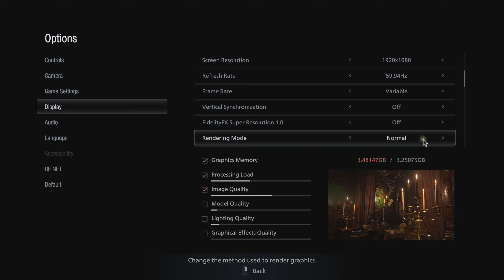GTX 1050 Ti Test in 40 Games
GTX 1050 Ti Test in 40 Games at 1080p
Some of the games on this list are poorly optimized and we can't even hit 30fps at the lowest settings, so if you don't mind the fsr's shimmering quality than it will help you get a few more frames but im using native 1080p resolution for best quality !!

00:00:00 Red Dead Redemption 2
00:02:06 Forza Horizon 5
00:04:11 Shadow of the Tomb Raider DE
00:06:16 Hitman 3
00:08:21 Ghostwire Tokyo
00:10:26 Sifu
00:12:31 Uncharted 4 A Thief's End
00:14:36 God of War
00:16:41 The Witcher 3 Next Gen
00:18:46 Gotham Knights
00:20:51 Assassin's Creed Valhalla
00:22:56 Far Cry 6
00:25:01 Death Stranding Director's Cut
00:27:06 Saints Row
00:29:11 Spiderman Remastered
00:31:16 Elden Ring
00:33:21 Mafia Definitive Edition
00:35:26 Just Cause 4
00:37:31 Resident Evil Village
00:39:36 Scorn
00:41:41 Kena Bridge of Spirits
00:43:46 Doom Eternal
00:45:51 Uncharted The Lost Legacy
00:47:56 Horizon Zero Dawn
00:50:01 The Quarry
00:52:06 Need For Speed Unbound
00:54:11 Metro Exodus
00:56:16 Stray
00:58:21 The Callisto Protocol
01:00:26 Deathloop
01:02:31 Dying Light 2 Stay Human
01:04:36 Days Gone
01:06:41 Watch Dogs Legion
01:08:46 Spiderman Miles Morales
01:10:51 Evil West
01:12:56 Call of Duty Modern Warfare 2
01:15:01 Control
01:17:06 Guardians of the Galaxy
01:19:11 Cyberpunk 2077
01:21:16 A Plague Tale Requiem

PC Specs,
CPU : Intel Core I5-10400F 2.90GHZ to 4.30GHZ
CPU Cooler : Cooler Master Hyper H410R
GPU : Gigabyte GeForce GTX 1050ti 4GB GDDR5
OC  : 100% Power Limit in MSI Afterburner
PSU : ANT ESPORTS VS500L 500 Watt
RAM : HyperX Fury 16GB(2x8GB) DDR4 3200mhz
Motherboard : Gigabyte B460M Gaming HD
OS : Windows 10 Pro (x64) Build 21H2
SSD : Crucial BX500 480GB
HDD : WD Blue 2TB 7200rpm